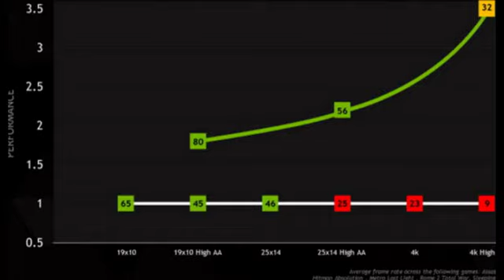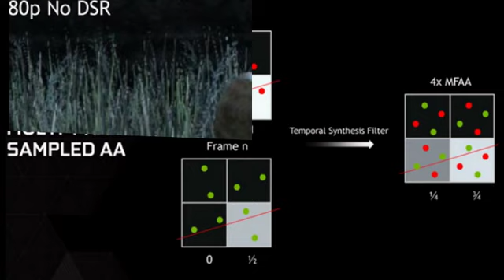NVIDIA GTX 980 and 970 slide deck First Look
Dynamic Super Resolution, for instance, lies to your game to make it output a higher resolution than your display expects.